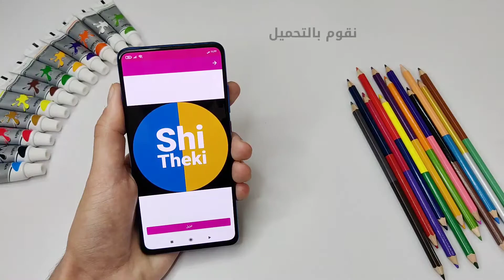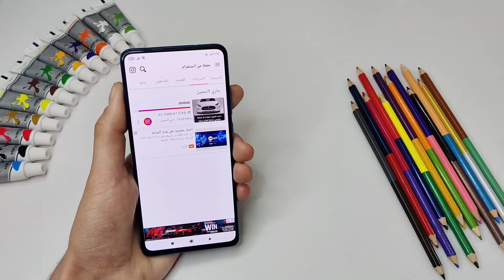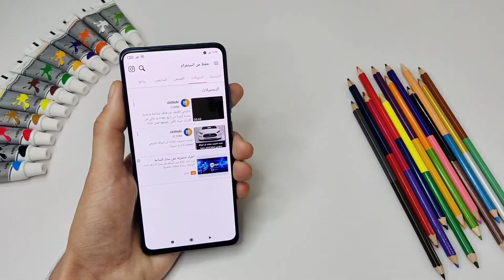تحميل الصور و الفيديو و القصص من الانستقرام بجودة عالية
تطبيق لتحميل و تنزيل صور و فيديو و قصص انستغرام - instgram بجودة و دقة عالية HD

العراق - بغداد
لاعمال و الاعلان تواصلوا على البريد الاتي

صفحة " شي ذكي " على الفيس بوك